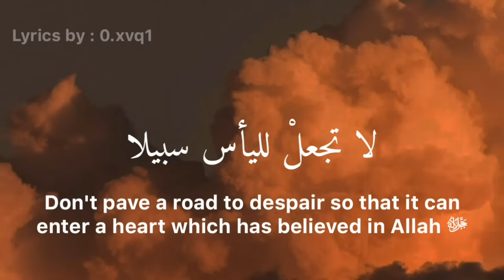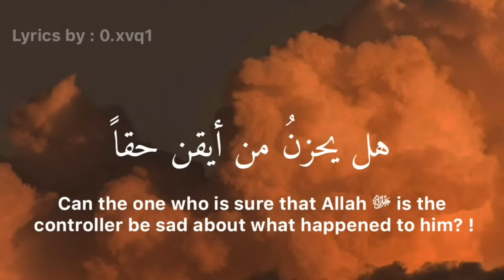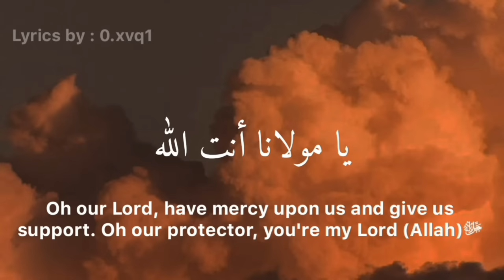Allah calls you at the end of night | لا تيأس من روح الله | english translation + arabic lyrics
La Tayas Min Rouhillah
la taihasu min rawhillah

اَللهُ يُنَادِيْكَ سُحَيْرًا

 قُمْ وَاسْأَلْ يَا عَبْدَ الله
Allahu yuna dika

suhairon, qum was-al yaa 'abdallaah